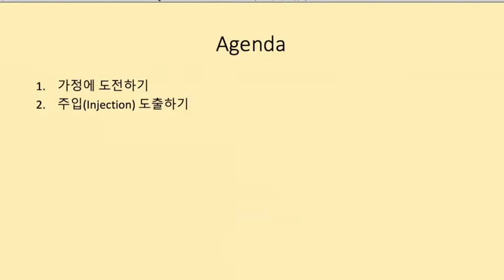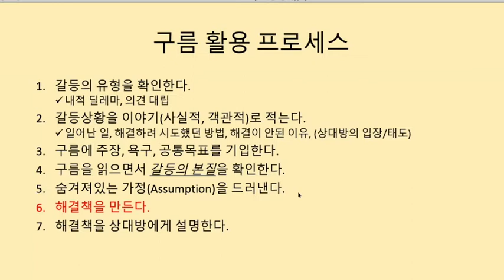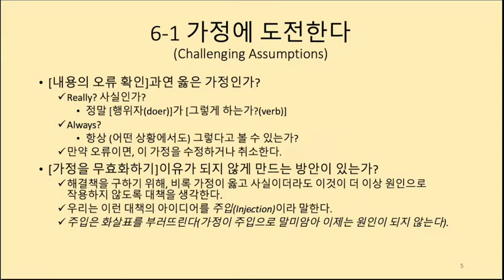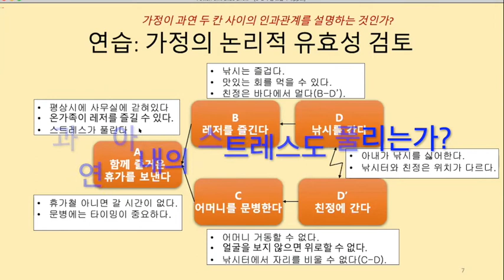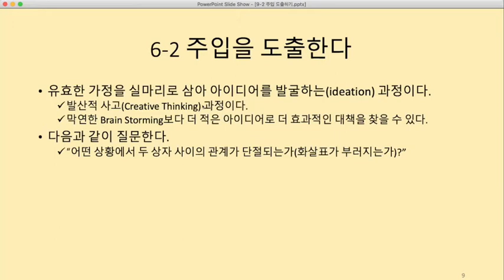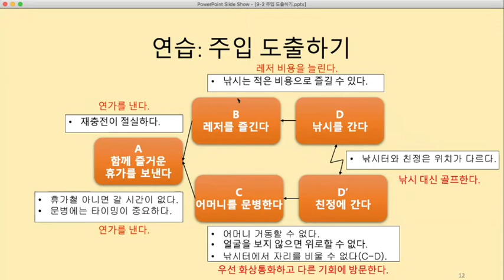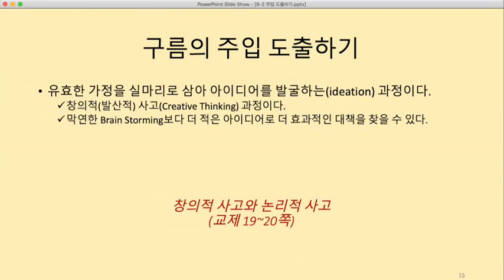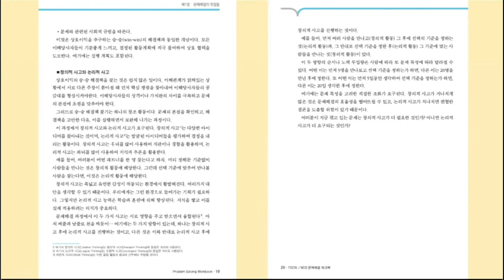[TOC 정남기]갈등해소4- 해결책의 아이디어(Injection, 주입) 도출 방법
구름(Cloud)으로 갈등해소의 해결책(Win-Win Solution)을 찾는 과정은 창의적 문제해결방법의 하나이며, 다음의 3단계입니다: 1)가정에 도전한다. 2)주입(Injection)을 도출한다. 3)해결책(Solution)을 구성한다.
이 강의는 가정을 보면서 주입을 찾는 방법을 설명합니다. 그리고 이 방법의 특징을 다른 기법과 비교하여 설명합니다.